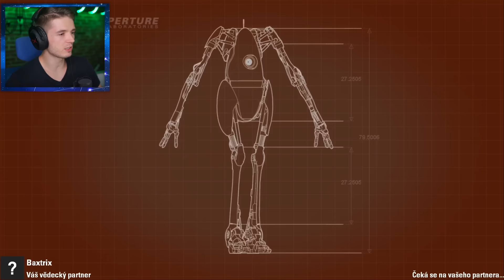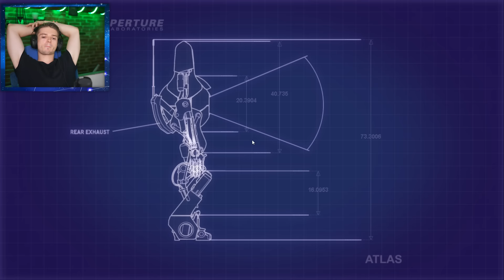NEJTĚŽŠÍ ÚROVNĚ! (Portal #7) /w Bax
Song v outru | Deorro feat. DyCy & Adrian Delgado - Perdoname